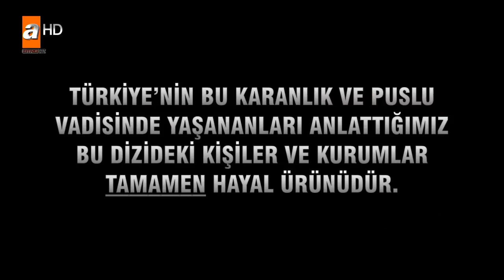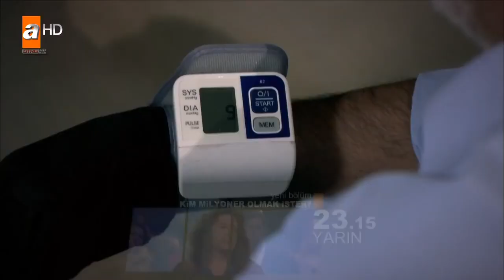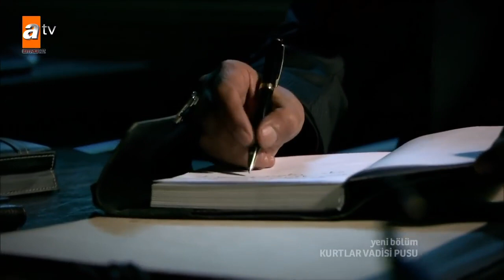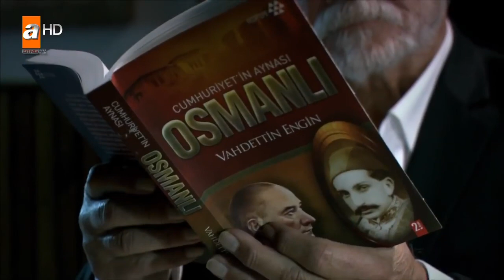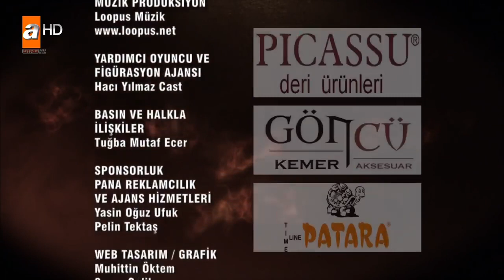Kurtlar Vadisi Pusu 172. Bölüm [ATV]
Yanında sadece Şamil ve Alptekin’i alarak Suriye’ye giden Polat Alemdar’ın
planı ne? Polat Alemdar’ın Suriye’ye gelişi duyulunca neler yaşanacak?
Polat’ın Suriye’ye gittiğini öğrenen Ömer Baba’ya ne olacak? Leyla, Polat’ın
neden gittiğini öğrenmek ve ona ulaşabilmek için hangi sürpriz isimden yardım
isteyecek?
Mete, elleri kolları bağlı Polat’tan bir umutla haber bekleyen Abdülhey ve
Cahit’in sabrını nasıl zorlayacak?
Polat Alemdar, Suriye’de nelerle karşılaşacak? Ölümün nefesini ensesinde
hisseden Polat, hedefine ulaşmayı başarabilecek mi?